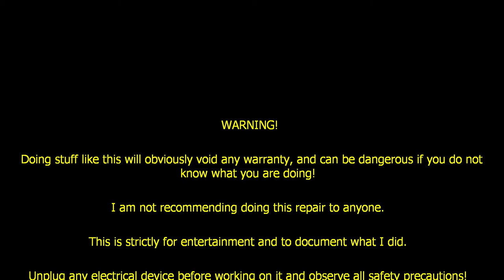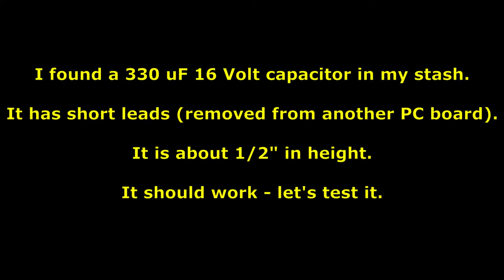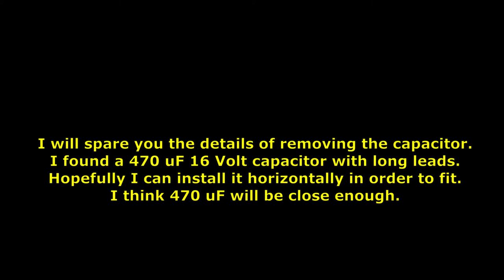Electric Blanket Controller Repair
This electric blanket controller is pretty old and it became erratic in operation.  Here is how I repaired it. WARNING!  This is for entertainment only.  Do not attempt something like this unless you follow all safety rules.  Do not work on devices with possibly lethal voltages unless you are experienced doing so. If you attempt to do a repair like this you do so at your own risk.